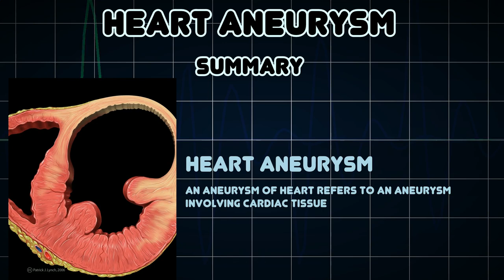Heart Aneurysm (Medical Condition)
Symptoms, risk factors and treatments of Heart Aneurysm (Medical Condition)

An aneurysm of heart refers to an aneurysm involving cardiac tissue